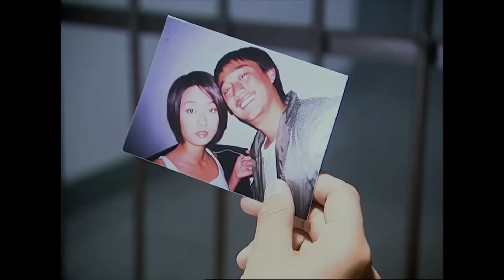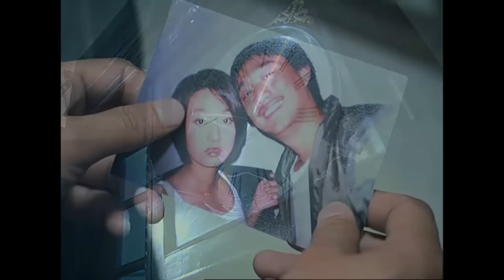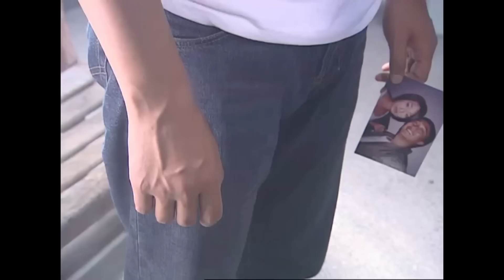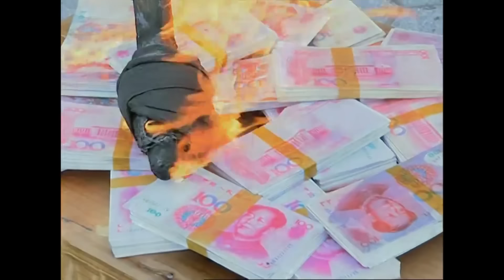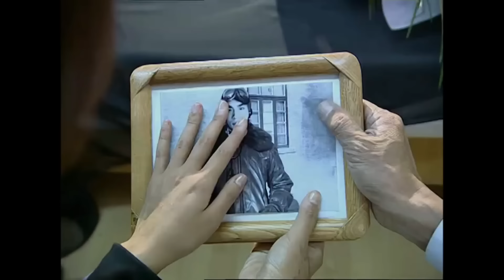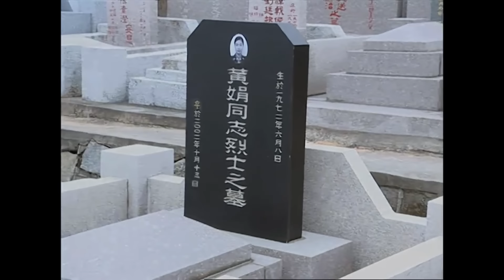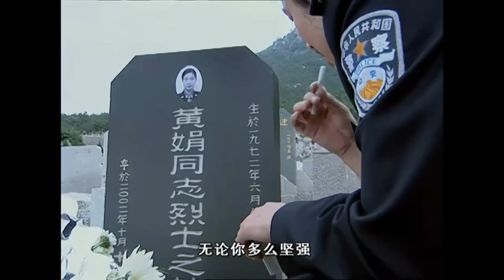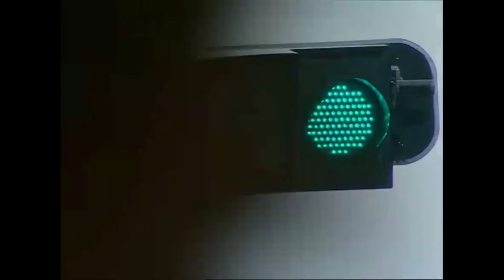【犯罪悬疑剧】国家大案28大结局|海关截获一批假钞，引出一起跨国走私大案，黄磊马伊琍联手组成专案组，与犯罪分子斗智斗勇（黄磊，马伊琍，耿乐）